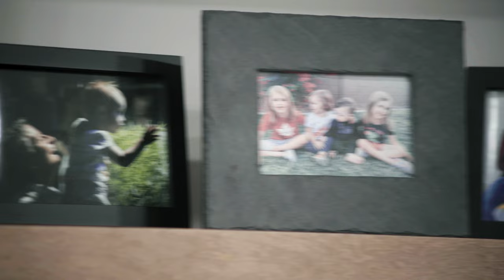Ryan O'Connell - Let Me Poop in Peace (Official Music Video)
The musical journey of a struggling father just trying to find a moment of peace. WINNER - Portland Comedy Film Festival "Funniest Music Video" 2021

Written and Directed by Ryan O'Connell
Director of Photography - Justin Moschcau
Production Designer - Daniel Koenig
Gaffer - Ben Juhl
              Paige Edinson
Grip - Kyle O'Connell
Makeup - Aeni Domme
                 Madicyn Reid
BTS Videographer - KC Beals
Consulting Editor - Kyle O'Connell
Featuring - Justin Moschcau
                    Tim Mills
                    Emil Robles
                    Iggi Rodriguez
                    Kolten Ainslie
                    The O'Connell children

Song produced by David Mares, mixed by Bryan Kuban, and mastered by The Foxboro.

Special thanks to Amy O'Connell, Jarrod Wilson and Pirate Studios, Jessica McMillan, Terri Juhl, Justin Matejko, and all my incredibly generous and encouraging backers on Kickstarter!